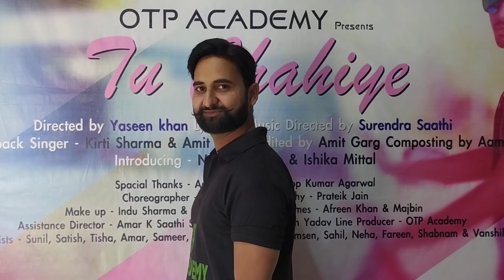introduction with dialogue OTP student(2)